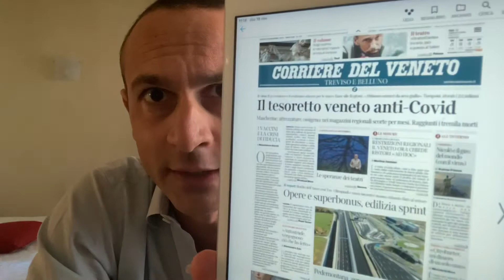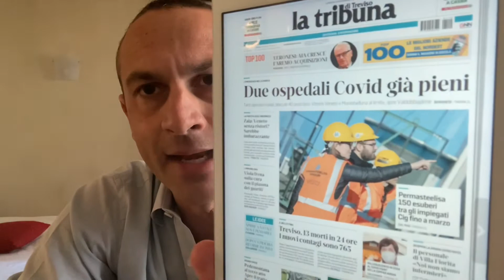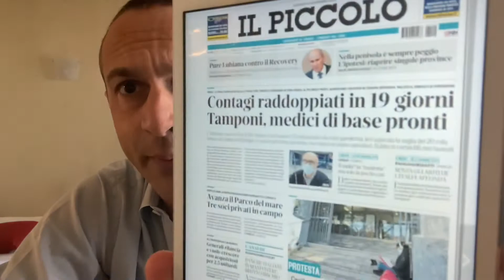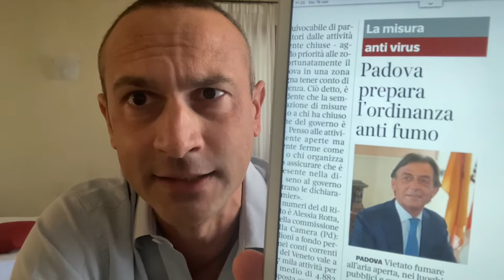Sarà un “Giallo Natala”? L’Avarino 19 novembre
Un “Giallo Natal”, ristoranti riaperti il 4 dicembre? Ma fermate i sindaci che vogliono vietare il fumo all’aperto. Oggi nuovo vertice con regioni su criteri e colori, Veneto rischio arancione? Si inaugura un altro pezzo della Pedemontana, ma in silenzio. Alessandro Benetton parla di vergogna su autostrade “ma non c’entro”. Elezioni a Trieste, voto in bilico su 5000 voti e manifestazioni pro-imprese? L’Avarino 19 novembre